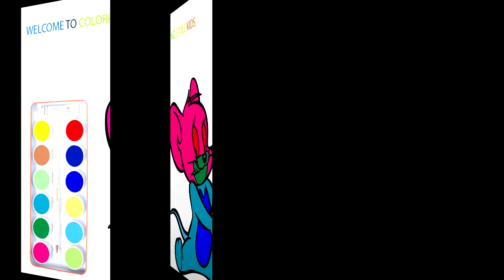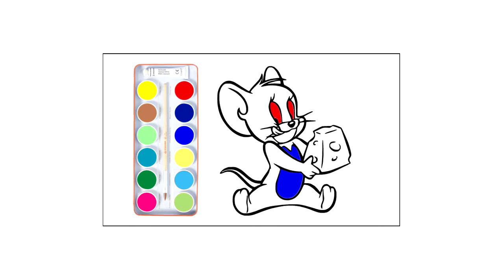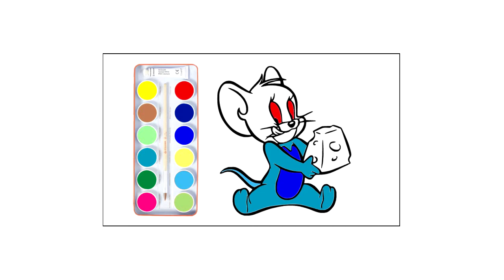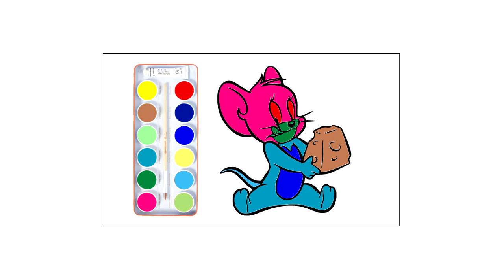HOW TO DRAW-TOM CHERRY-CARTOON TOM CHERRY-EASILY | LEARN TO DRAW TOM CHEERY |DRAWING AND ART PIC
THIS VIDEO SHOWS ALL OF YOU AND YOUR FRIENDS  HOW EASY TO DRAW AND ART PICTURE .

BEFORE DRAWING AND PAINTING ARE NOT VERY EASY  FOR YOU AND YOUR FRIENDS BUT START FROM NOW IT IS NOT VERY DIFFICULT ANYMORE.

I TRY TO MAKE THIS VIDEOS CHANNEL TO SHARE YOU ALL ABOUT MY EXPERIENCE TO HOW EASY TO DRAW PICTURE !